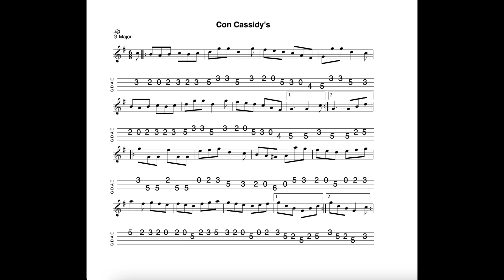Con Cassidy's - a jig in G Major tabbed for mandolin and played by Aidan Crossey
29 October 2024.  Sheet music and tab for this tune is available to download FREE OF CHARGE at the following

1) Buy one (or more of my tunebooks).  Volume 1 (100 tunes, £7.00), Volume 2 (50 tunes, £3.50), Volumes 3 & 4 (50 tunes and 20 tunes respectively, available as a 'package") Volume 5 (100 tunes, £7.00) and Volume 6 (50 tunes, £3.50) of The Irish Mandolin Tunebook are now available to buy

2) I have released an album of 12 home-recorded tracks via Bandcamp called "The Hard Mile".

3) I have also made available an album of demo recordings of my Ceol Dorcha project at Bandcamp.  The album is called "Dark Nyah"; £5.00 for 14 tracks.  for further details.